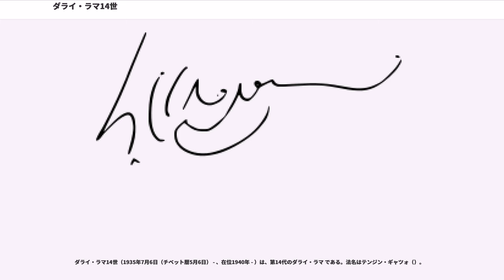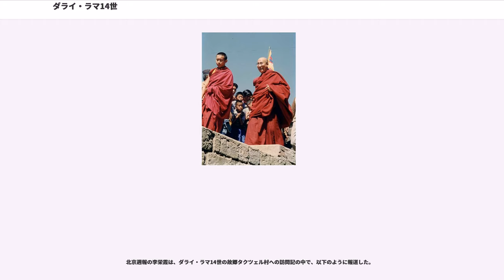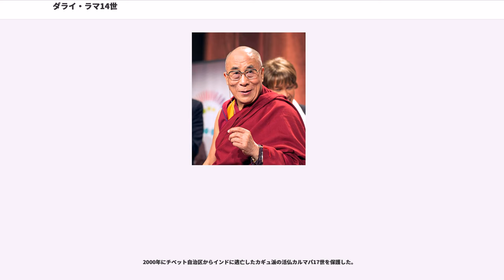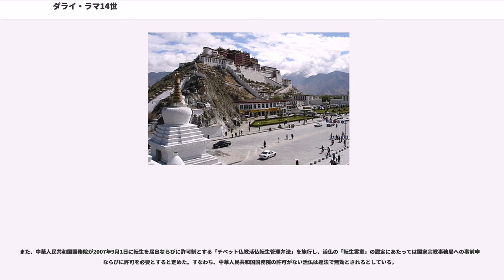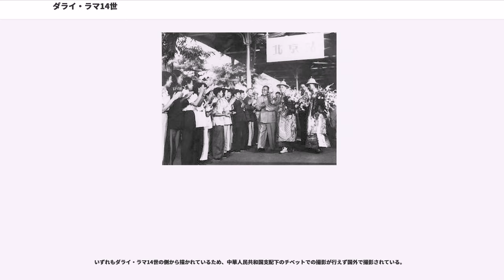ダライ・ラマ14世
ダライ・ラマ14世（1935年7月6日（チベット暦5月6日） - 、在位1940年 - ）は、第14代のダライ・ラマ である。法名はテンジン・ギャツォ（）。

1935年、アムド地方（現在の青海省）の農家に生まれ、幼名をラモ・トンドゥプといった。4歳の時にダライ・ラマ14世として認定され、1940年に即位、1951年までチベットの君主の座に就いていたが、1959年にインドへ亡命して政治難民となり、インドのダラムサラに樹立された中央チベット行政府（現「チベット人民機構」、通称「チベット亡命政府」）においてチベットの国家元首を務めている。亡命後は、法的には領する国土をもたない亡命政権の長という地位にありながら、世界中にちらばるチベット民族に対して政教両面において指導的立場にある人物と目されている。また、欧米でもチベット仏教に関心のある人や複数の著名人の支持を得、ノーベル平和賞を受賞したことでその国際的影響力はさらなる広がりを見せており、中国は別として世界的にはチベットの政治と宗教を象徴する人物とみなされるようになった。2011年には、自身の政治的権限を委譲したいという意向を表明し、政府の長から引退することになった。これを承けた亡命チベット人憲章改定案では「チベット国民の守護者にして保護者であり、チベット人のアイデンティティと統合の象徴である」と規定され、ダライ・ラマがチベットの政教両面の権威者の座に即くというダライ・ラマ5世以来の伝統 を終わらせることになった。

世界的に著名な仏教指導者の一人であり、チベット仏教のゲルク派において最高位の仏教博士号（ゲシェ・ラランパ）を持つ僧侶である。歴史上のダライ・ラマはゲルク派の正式な長ではなく、ゲルク派の教勢が伸長して他派との摩擦が生じた時代に事実上の最高指導者となった学僧ゲンドゥン・ギャムツォ、そしてその転生者に認定されたスーナム・ギャムツォに始まる、ゲルク派の統合の象徴とされた転生系譜であった が、1642年以降（ダライラマ五世の時代）、モンゴルなどを含むチベット仏教圏に影響力をもつ宗教的権威とチベットを統べる政治的権威とを兼ね備えた地位となった。一方、現在のダライ・ラマである14世は亡命後にチベット人全体の政教両面の指導者とみなされるようになったが、この事態はそれまでのダライ・ラマとは異なり、ある種の政治的事情が背景にあるという意見もある（チベット仏教内の関係参照）。また、本人は「自分は一介の比丘にすぎない」と語ることが多い。世俗的な称号としては、パリ名誉市民、名誉博士（ニューヨーク州立大学バッファロー校）などがある。

1935年7月6日、当時の中華民国青海省内のチベット北部アムド（現在の青海省海東市平安区）に属するの小さな農家にて、9番目の子供 として生まれた。なお、生家は小農ではあったが、地主に従属する小作人というわけでもなかった。貴族階級でもない。わずかな土地を人に貸し、自分たちでも大麦、ソバ、トウモロコシなどを栽培しており、ゾモというヤクと牝牛の雑種を5〜6頭、80頭あまりの羊やヤギ、2〜3頭の馬、2頭のヤクを飼っていたという。生家はチベットならどこにでもあるなんの変哲もないありふれた民家だったという。

幼名はラモ・ドンドゥプ（"Lha-mo Don-'grub"）と名づけられた。これは「願いを叶えてくれる女神」という意味である。長男のトゥブテン・ジグメ・ノルブはすでに高僧タクツェル・リンポチェの化身として認められていて、有名な僧院クムブムで修行をしていた。他にも18歳年上の姉としてチェリン・ドルマなどがいた。見知らぬ人を少しも怖がらぬ子だったと、母親は後に語ったという。

3歳になるかならないかという頃、ダライ・ラマの化身を見つけるためにチベットの政府が派遣した捜索隊が、さまざまなお告げに導かれてクムブム僧院にやってきた。お告げのひとつは、1933年に死去したダライ・ラマ13世の遺体が埋葬前の安置期間中に頭の向きを北東に変えたこと。他には、高僧が聖なる湖で湖面にAh、Ka、Maのチベット文字が浮かび上がるのを「視た」、続いて、青色と金色の屋根の3階建ての僧院とそこから一本の道が丘につづいている映像を「視た」、そして最後に変な形をした「樋」のある小さな家を「視た」ことだ...